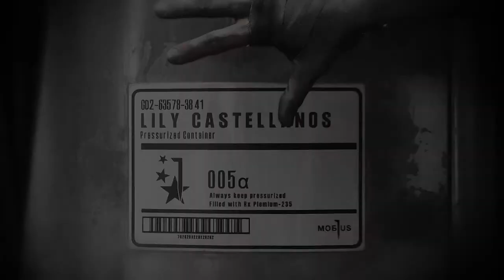STEFANO VALENTINI || GAME OF SURVIVAL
Theodore is a nice background X"D
Still making some Far Cry 5 bulshittery
I just realized I made a mistake in my  previous GMV but nobody reacted so thank you X"D
TOMIE is coming later *so triggered*